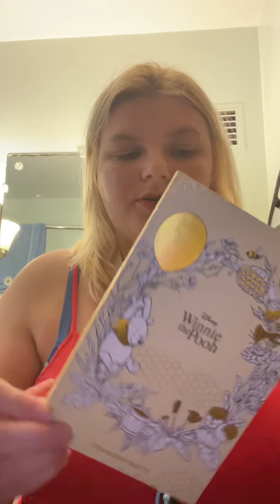Doing my makeup high part 3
-Winnie the pooh eyeshadow palette color is poohbear
-limelife by Alcone sponge and foundation
-limelife by alcone enduing lip
-ganja gloss
-covergirl so lashy blast pro